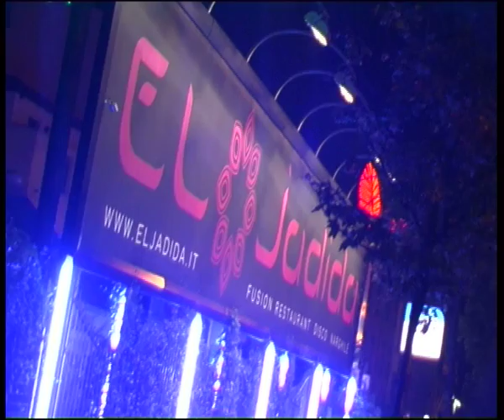tuttoblu eljadida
montaggio video della festa tuttoblu bluetooth advertising eljadida milano dj marco polo cecere